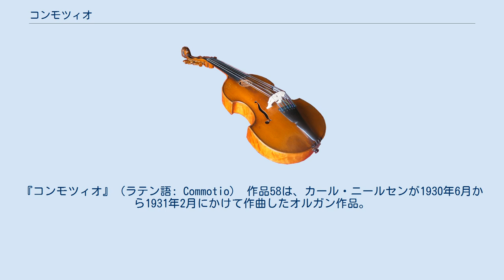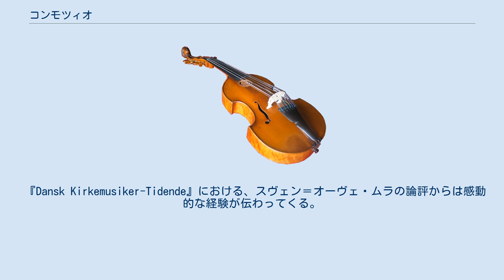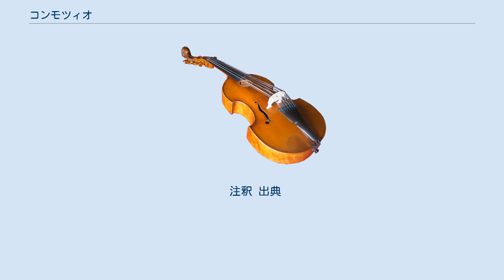コンモツィオ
『コンモツィオ』（ラテン語: Commotio） 作品58は、カール・ニールセンが1930年6月から1931年2月にかけて作曲したオルガン作品。
作曲者最後の主要作品であり、1931年4月24日にコペンハーゲンのクリスチャンスボー城の礼拝堂で私的に初演された。
 ニールセンは本作ととりわけ重要な作品と考えていた。
1931年2月24日に娘婿にあたるテルマーニー・エミルに宛てた手紙にはこう書かれている。
「私の他の作品でこれほどに集中を必要としたものはありません。絶対に違うにもかかわらず長きにわたり一種のオーケストラだと看做されてきたこの楽器、それにちょうど相応しい多声音楽という、真にオルガンでのみ効果的な様式というものを再構築しようとする試みなのです。」ニールセンは楽曲の長さにも言及している。
22-24分、それはバッハのどのオルガン作品にも勝る長さでである。
 デンマークのオルガニストたちがこの作品に強い関心を抱いたことにより、幾度かの私的演奏が行われることになった。
クリスチャンスボー城の礼拝堂での演奏に加え、ピーダ・トムスンによって2回、6月14日にコペンハーゲンの聖ニコライ教会にてマークセン・オルガンによりフィン・ヴィーザウーが2回、1週間後にロスキレ大聖堂でイミーリウス・バンギアトにより1回、そして7月にピーダ・トムスンよりもう1回である。
 公開初演は1931年8月14日にオーフス大聖堂においてイミーリウス・バンギアトにより行われた。
心臓の疾患により健康状態がすぐれなかったにもかかわらずニールセンも駆け付けた。
この演奏に対する論評は行われなかったようである。
 ドイツに新しいオルガン作品が到着したという知らせの後、シュレースヴィヒ出身のオルガニストであるエルヴィン・ツィリンガーはバンギアトとニールセンに対し、その10月にリューベックで開催される北欧ドイツオルガン週間の場でコンモツィオを演奏してもよいか問い合わせている。
ニールセンは出席を希望したが健康状態の悪化に伴う体力の衰えによりドイツ行きは叶わなかった。
オルガニストに選ばれたバンギアトが一人でリューベックに赴くことになり、彼は到着から１、2日経ってニールセン他界の知らせを聞くことになる。
こうしてコンサートは告別演奏となった。
 『Dansk Kirkemusiker-Tidende』における、スヴェン＝オーヴェ・ムラの論評からは感動的な経験が伝わってくる。
「ニールセンの訃報により我々を満たした憂鬱な感情と混ざり合うのは、近年のオルガン作品としては誇張抜きに最も重要であると呼ばれてもおかしくない、この作品を完成してくれたことに対する彼への感謝である。ニールセンは同時代の素材を、悪い意味で現代的に見えないように配置する術を心得ていた。他にこれを理解している者は少数しかいない。彼の表現の流儀は独特で風変りかもしれないが、非常に自然に感じられる。彼が新しい道を求めていた理由が、単によく知られた道から離れるためだったという印象を受けることは全くない。実に頻繁に現代の音楽を特徴づけている気取りはカール・ニールセンの音楽に見出されることはない。徹底的に健全な彼の音楽語法と生きた音楽を生み出す彼の能力が、ここに永久の価値をもつオルガン作品を生み出した。エミーリウス・バンギアトはニールセンの作品に熟達の演奏を捧げた。」 リューベックでの演奏に合わせて、ニールセンはプログラムノートの執筆を依頼されていた。
まずコンモツィオが「運動、または精神的」という意味であると脚注に説明した上で、彼は次のように続けている。
「ラテン語のCommotioという語は実のところあらゆる音楽に適用可能であるが、ここではもっと特定的に自己客体化の表現として使用されている。オルガンと呼ばれ、我々が大気と呼ぶ自然物によって音が決定される壮大な楽器のための大作においては、作曲者はあらゆる個人的、抒情的な感情を抑制しなければならない。表現は大きく厳格なものとなり、感情的なものに代わり一種の乾きを要求する、そして心に抱かれるよりむしろ耳によりしかと受け止められなければならない。この作品は2つのフーガを支えにしており、まるで森の木の幹に巻き付くつる植物のようにそこへ導入、中間楽章群とコーダがしがみついている。しかし、作曲者としてこれ以上の分析は不要と考える。」 近年になって2つの管弦楽編曲が生まれている。
ひとつはボー・ホルテン版で2007年に自らオーデンセ交響楽団を指揮して...